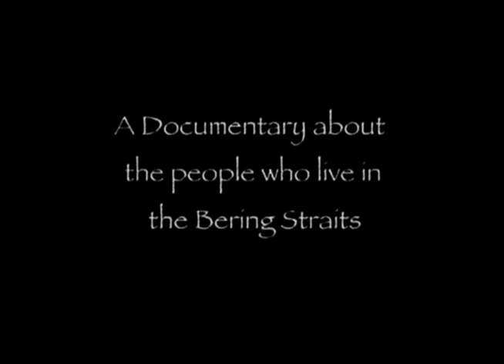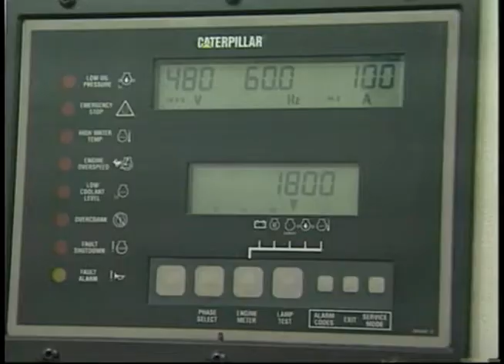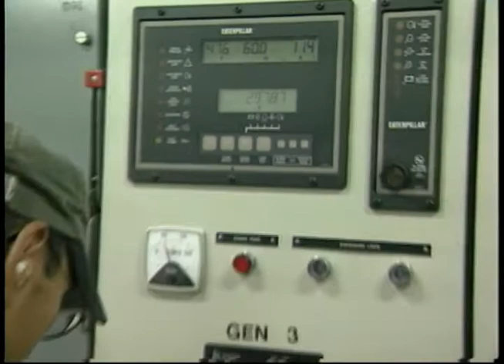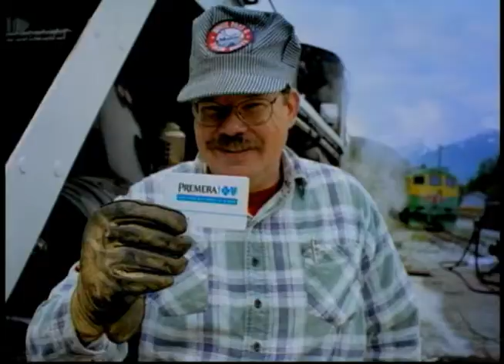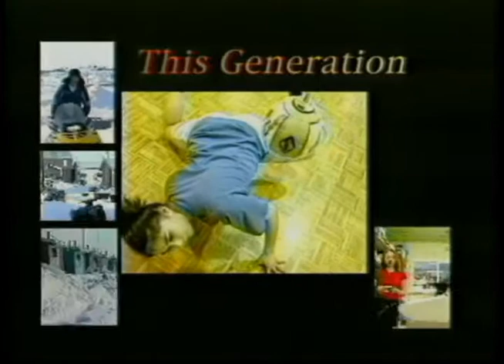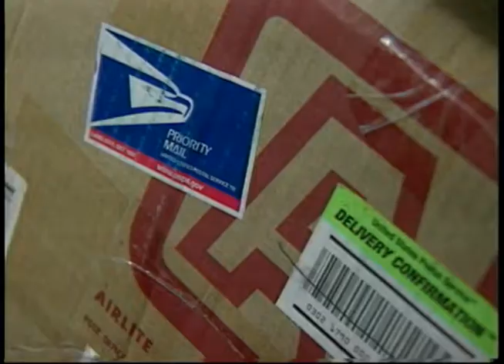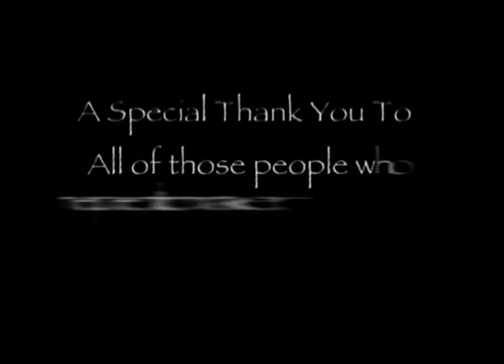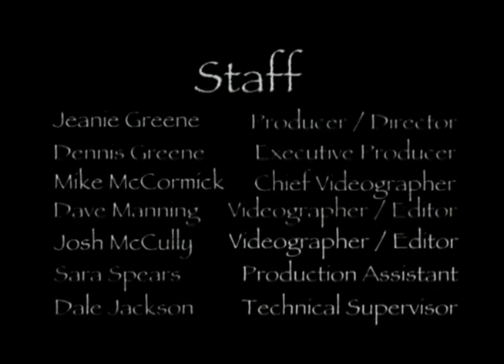This Generation: People of Diomede, part 1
This Generation: People of Diomede, part 1 was recorded in September 2003. The episode begins with a little background information about the island of Little Diomede located in the North Bering Sea. This is followed by an interview with Frances Ozenna about the importance of subsistence foods and what kinds are available. The episode ends with Orville Ahkinga, Sr., sharing about his youth on Little Diomede. The following people appeared in the episode: Edward Soolook, Orville Ahkinga, Jr., Andrew Kunayak, Pat Umiak, and Etta Menadelook.

Table of contents:
+ Profile of Little Diomede
+ Interview with Frances Ozenna on Subsistence
+ Remembrances with Orville Ahkinga, Sr.

Note: Heartbeat Alaska version is available at JG_0099.